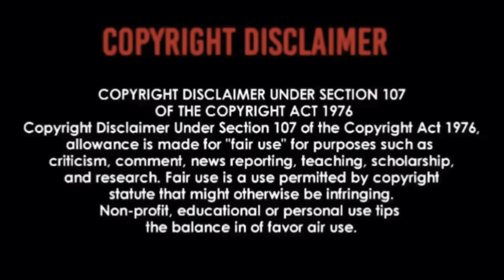SYSTEM OF A DOWN - ROULETTE | REACTION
This Song Really Displays His Amazing Voice👍🏾